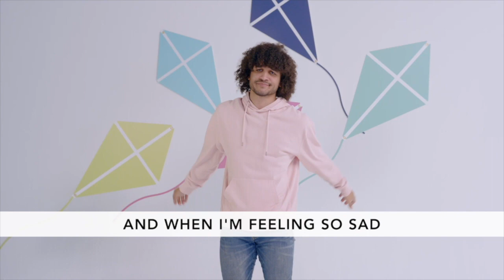May 16th, 2021 | Preschool Worship Experience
This month we've been talking about how we can go God's way because God's way is perfect! We invite your whole family to join in as we worship God with singing and dancing.

After the songs, we'll visit Ollie the Owl and our clubhouse friends to hear the amazing, true story from the Bible about Naaman and choosing to go God's way even when it's hard! Naaman was an important guy, and one day he got sick. Naaman went to see a friend of God named Elijah. Elijah told Naaman to go wash seven times in the river. This seemed hard to Naaman, but he chose to go God's way. And guess what? Naaman got better! God's way is perfect!

Our memory verse for this month is 2 Samuel 22:31: "God's way is perfect."

After the video, be sure to check out the activity page and parent guide for ways to connect with your child and keep the conversation going this week